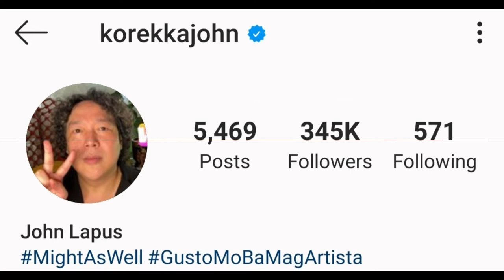Sweet John Lapus Lifestyle(John Lapus) Biography,Hobbies,Age,Net Worth,Family,Weight,Height,Fact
John Lapus Lifestyle(Shake, Rattle & Roll) Biography,Hobbies,Age,Networth,Family,Weight,Height,Affair,Fact

Jonathan Anthony Solis Lapus (or known as John Lapus or Sweet, born July 7, 1973) is a Filipino actor, host, director and comedian. Lapus known for his several various roles such as in Shake, Rattle & Roll.

Biography
Stiph Oblina (Screen Name: John Lapus) is son of showbiz columnist, the late Jojo Lapus (1943–2006). Lapus started his career in 1993 and worked as a researcher of ABS-CBN's Showbiz Lingo. He is also an alumnus of University of Santo Tomas, where he was an active member of Teatro Tomasino. He appeared in numerous ABS-CBN shows and often moonlighted as Creative Consultant for the network's film arm, Star Cinema. His nickname "Sweet" was named after his character in a sitcom Arriba, Arriba!. In 2006, he transferred to GMA Network, joining S-Files after his assignments at ABS-CBN dwindled. When S-Files was cancelled by the network he was named main host of Showbiz Central together with Pia Guanio and Raymond Gutierrez. Since then, his career has experienced resurgence. He has planned to portray the villain character Ida in Zaido but Paolo Ballesteros was chosen for this character. Lapus won two awards namely, Best Male Stand-Up Comic in Aliw Awards 2006 and Best Game Show Host (along with Ai-Ai de las Alas) for ABC-5's Sing Galing in PMPC Star Awards 2004.

Lapus is openly gay. He returned to his originally home network ABS-CBN but in 2012, he was still in GMA for joining the cast of Makapiling Kang Muli. He had been cast first at Ikaw Ay Pag-Ibig, Kahit Konting Pagtingin and now at Mirabella which he was known as the foster father Paeng Robles

Television
Showbiz Lingo (1992–1999)
Cristy Per Minute (1995–1999)
Marinella (1999–2001)
The Buzz (1999–2005)
Arriba, Arriba! (2000–2001)
Bituin (2002–2003)
Pinoy Big Brother: Eto na si Kuya! (Housemate)
Blind Item (ABC 5 "now TV5")
Sing Galing (ABC 5 "now TV5")
S-Files (2006–2007)
Captain Barbell - Marlon "Mercy"/Mercurio (2006)
Showbiz Central (2007–2012) – Co-Host
MariMar (2007–2008)
Ako si Kim Samsoon (2008)
Obra (2008)

CoverTopic:
John Sweet Lapus reveals 5 things fans don’t know about Julia Montes
Original-Pirated na DVD? (John Sweet Lapus Standup Comedy)
Magandang Buhay: John Lapus' nickname
JOHN LAPUS AT PHILIP LAZARO NAGSUMBATAN SA BAWAL JUDGMENTAL | Bawal Judgmental | February 10, 2020
Magandang Buhay: Sweet describes Pokwang as a friend

Turkish Translated